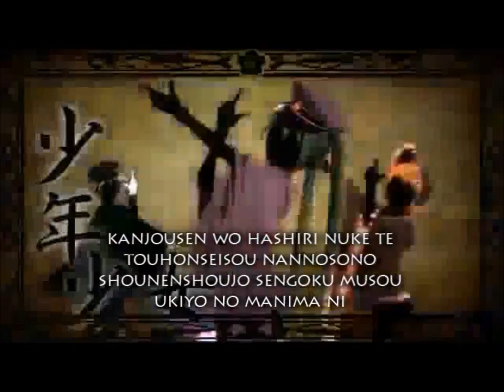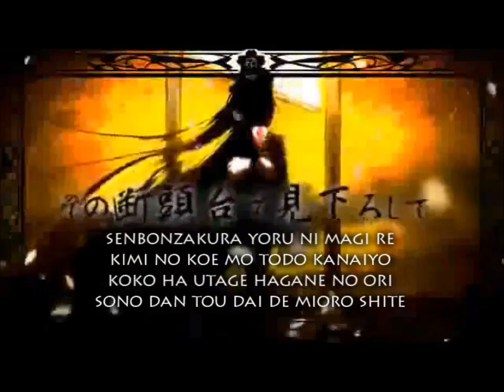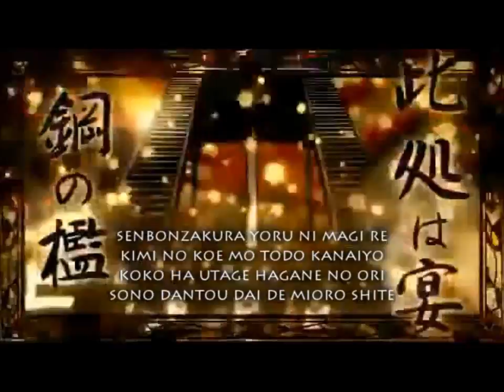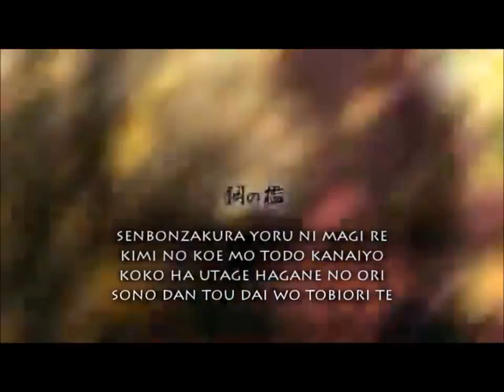[Kaai Yuki] Senbonzakura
Its been long,and hard to reach my laptop since this year I'm having big test by this October.
Btw,Here's a cover made by me,sang by Kaai Yuki
Of course the vsqx are not made by me...I just edited few note so Kaai can sing it better

VSQx made by Sai
Ust made by dawnbringerz,you can notice that I mixed a bit from this video...
PV also not made by me.

I only own mixing and editing,so please do enjoy it... :D